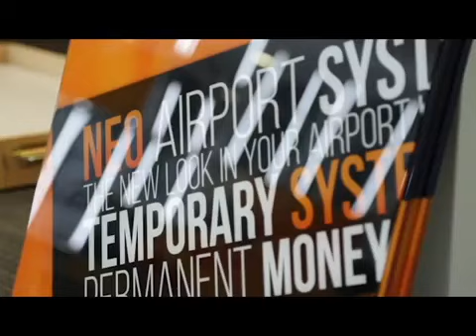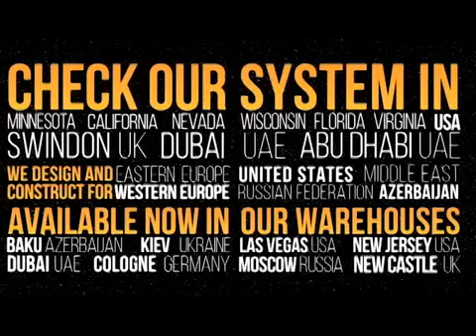NEO Airport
MODULAR GLASS SYSTEM NEO is an innovative service provider for adapting space to any occasion or event – exhibitions, conferences, trade shows, corporate events, product presentations, museums, shops and showrooms.

Germany: 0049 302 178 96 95
UK: 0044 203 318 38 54
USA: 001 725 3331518